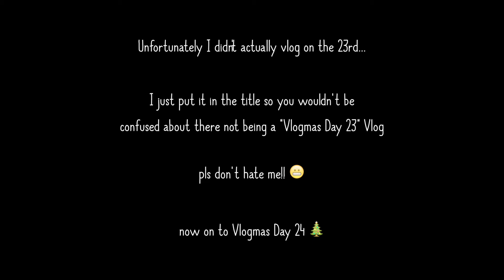Vlogmas Day 23 & 24 ❄ A Chatty Christmas Eve Vlog | HannaCreative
Hello and welcome to Vlogmas Day 23 and 24!
It's finally Christmas Eve - the holidays are officially upon us! I spend some lovely quality time with my family and DIYed some gifts. Wanna see what else I got up to? It's all in the Vlog ;)

Hope you enjoy and that you had a lovely Christmas!!
xx

★ FIND ME ON:

Snapchat • HannaCreative